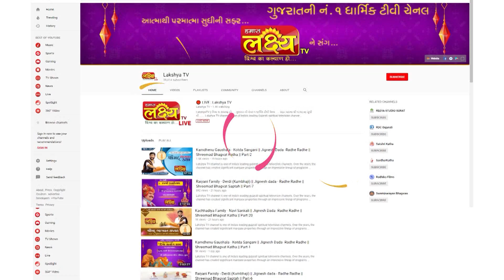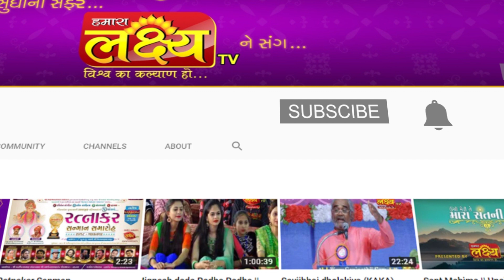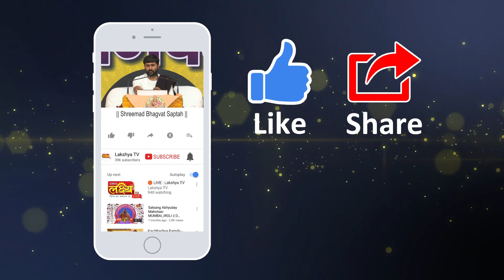પુલવામા માં શહીદ થયેલ જવાનો ને શ્રદ્ધાંજલિ || Pu.Jigneshdada (Radhe Radhe) || Nikol Ahmedabad